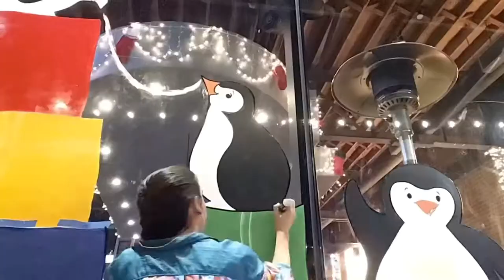Artist Becks3422 - Window Art Mural Timelapse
Houston artist Rebecca Nicole, brush name Becks.

Live timelapse of Christmas Decor Mural/ Window Art at Houston Downtown Bar, Bovine and Barley. Main Street Houston.

Instagram name: Becks3422

Featuring Artists: Angela Rodgers & Travis Randall Sykes